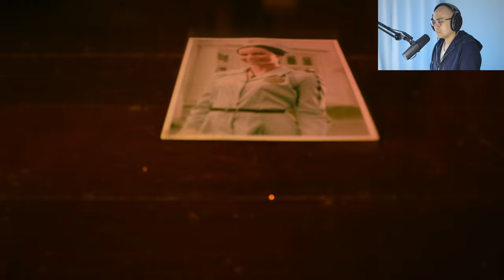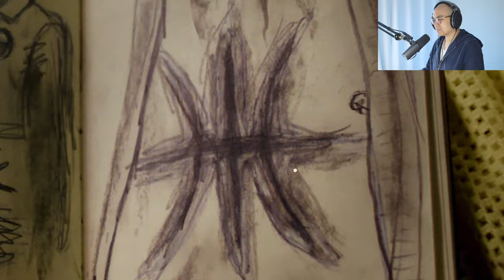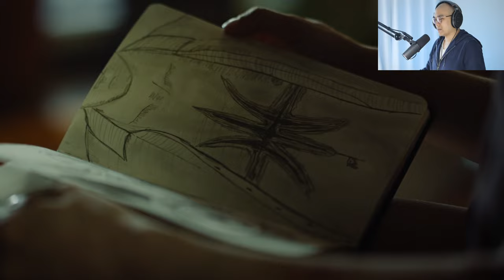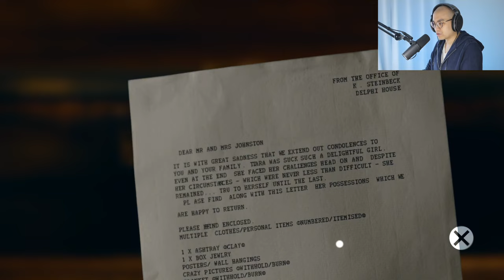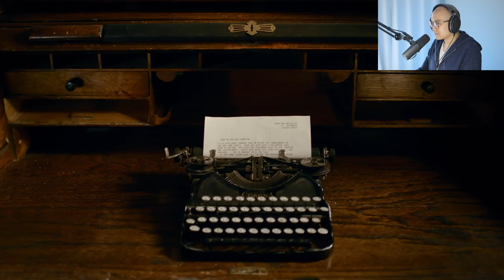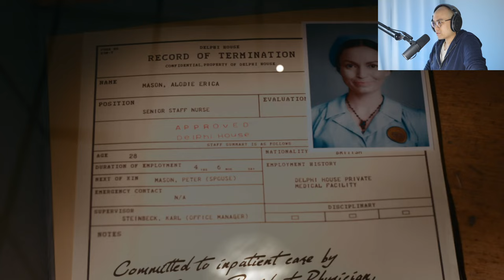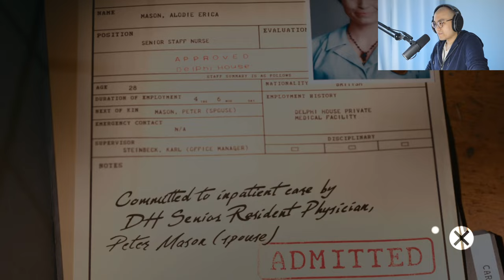knify PLAYS: Erica Interactive Thriller - Episode 1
knify plays Erica, an interactive thriller on PC. Immerse yourself in an interactive live-action thriller which puts you at the heart of the mystery. Delve into Erica’s past as you piece together the shocking truth behind her father’s death. Starring Holly Earl as Erica Mason.

TIMESTAMPS
00:00 Intro
29:45 Chapter Select